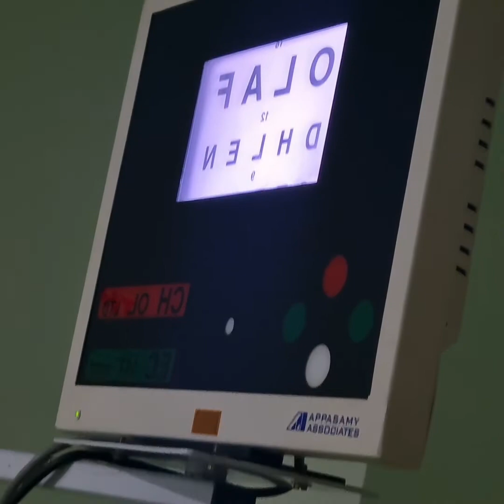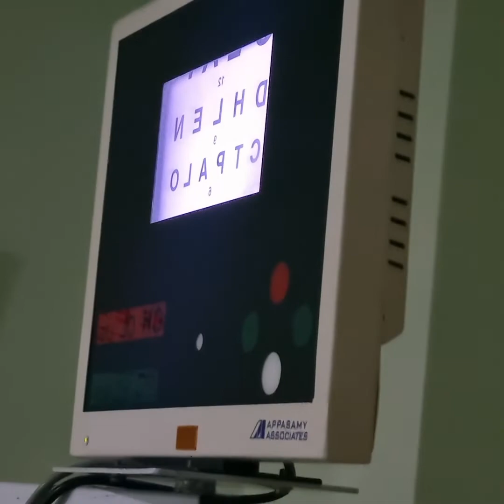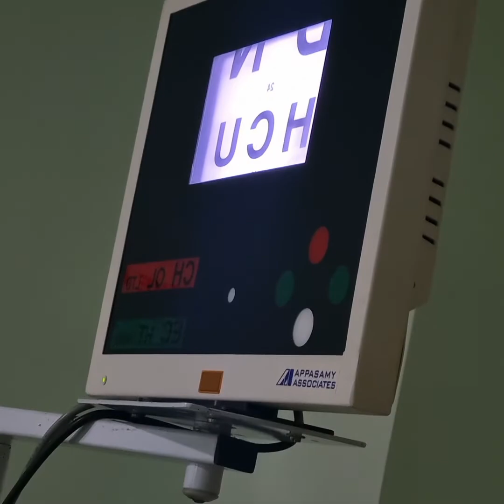Stem Cell Treatment for Retinitis Pigmentosa & Stargardt's Macular Dystrophy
Mr. Febin John from Kerala who is suffering with eye genetic disorder called retinitis pigmentosa and macular dystrophy and getting vision loss quickly since last two years. His family heard about our latest stem cell treatment option and even they also spoke with our other same disorder patient from dubai who got better recovery after this stem cell treatment for the same eye disorder.

Febin showed very miraculous improvements in just 8 days times. Patient himself said in the video that he had RE-6/60 & LE-6/24 vision before this stem cell treatment, then this patient had very good results or miracle recovery in just 8 days which is now RE-6/36 & LE-6/9 after stem cell treatment.

This Patient and his entire family are very happy after such recovery and even also recommend everyone to try the latest stem treatment option for all such hopeless cases of RP and macular dystrophy disorder. Although patient got such good recovery within 8 days time (after only the st injection of stem cells) and normally stem cell treatment takes 4-6 months to provide complete recovery recover and we hope some better recovery of this young mechanical engineer patient who even faces so many difficulties to continue his work.

Stem cell therapy, also known as regenerative medicine, promotes the repair response of diseased, dysfunctional or injured tissue using stem cells or their derivatives.

Stem Cell Cure India is one of the most trusted and highlighted company in India which has expertise in providing best Stem Cell treatment for all major degenerative diseases. Our company is providing the best stem cell treatment in India where all other medical treatment fails then this stem cell treatment apply to provide some good benefit in such non-treatable diseases.

If you like us to review your case visit us
Contact our team and tell us more about your case.

Stem Cell Cure mission is to provide best stem cell therapy at reasonable price not only in India but also throughout the whole world so that every needed patients can get the best stem cell therapy to improve his life.